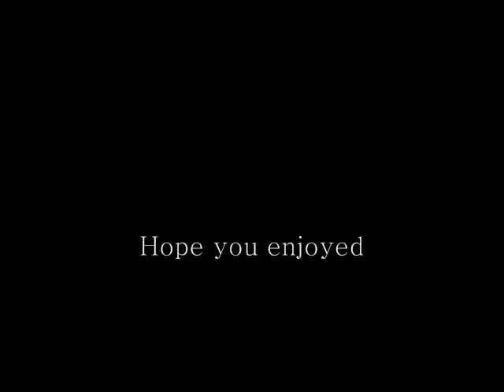Chairs and Bears